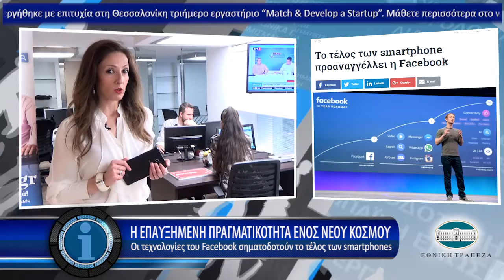Η οικονομία σε 1' από το - 20/4/2017